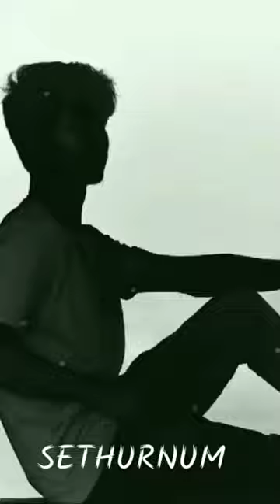boys always enjoy whatsapp status video